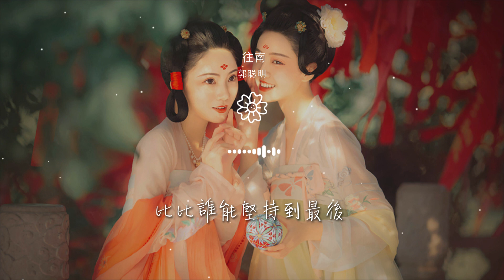郭聰明 - 往南『你往南走 我向北流』【動態歌詞Lyrics】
往南

00:00  作詞 : 賀一航
00:01  作曲 : 賀一航
00:02  編曲 : 艾宇
00:03  製作人 : 賀一航
00:04  OP : 塑星文化

00:05  混音 : 周曉明
00:06  伴唱 : 賀一航
00:07  統籌 : 徐貝貝
00:08  監製 : 魏楓
00:13 編曲：艾宇

00:28 街燈還亮着
00:31 依稀的夜行者
00:35 我問自己到底想要什麼
00:38 好像你從來都不是我的
00:43 腦海閃爍着

00:46 無盡的懷念着
00:49 只有不眠的回憶陪着我
00:53 或許我需要它將我包裹
00:56 你往南走 我向北流
01:00 兜兜轉轉 越走越久

01:03 比比誰能堅持到最後
01:07 好像愛情是一場戰鬥
01:10 你往南走 我向北流
01:14 跌跌撞撞 回不了頭
01:18 南方的豔陽曬走憂愁

01:21 北方的鳥兒飛向你 替我問候
01:40 街燈還亮着
01:43 依稀的夜行者
01:46 我問自己到底想要什麼
01:50 好像你從來都不是我的

01:54 腦海閃爍着
01:57 無盡的懷念着
02:01 只有不眠的回憶陪着我
02:04 或許我需要它將我包裹
02:07 你往南走 我向北流

02:11 兜兜轉轉 越走越久
02:15 比比誰能堅持到最後
02:19 好像愛情是一場戰鬥
02:21 你往南走 我向北流
02:26 跌跌撞撞 回不了頭

02:29 南方的豔陽曬走憂愁
02:33 北方的鳥兒飛向你 替我問候
03:04 你往南走 我向北流
03:09 兜兜轉轉 越走越久
03:12 比比誰能堅持到最後

03:16 好像愛情是一場戰鬥
03:19 你往南走 我向北流
03:23 跌跌撞撞 回不了頭
03:27 南方的豔陽曬走憂愁
03:30 北方的鳥兒飛向你 替我問候

03:40 縮混：周曉明
03:43 伴唱：賀一航
03:46 監製：魏楓
03:49 統籌：徐貝貝
03:51 製作人：賀一航

03:53 OP：塑星文化